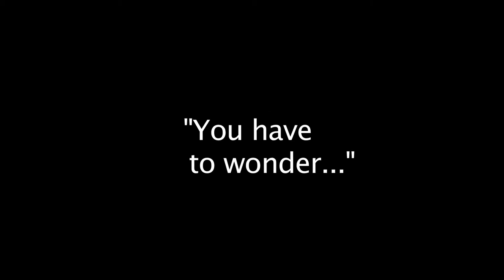Golf Cart Confessions: "You have to wonder..."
Former Stanford football player Albert Wilburn, '67, had a lot of fun on the Farm in his day. But it's the tale he tells about being in one of the first racially inclusive fraternities on campus that'll make you want to cheer.

Created and produced by Larissa Eisenstein, '00
Shot by Jesus Beltran, '00
Edited by Adrian Carey
Original music by The Never Setting Suns
Featuring Michael "Nooch" Antonucci as the chatty cabbie.